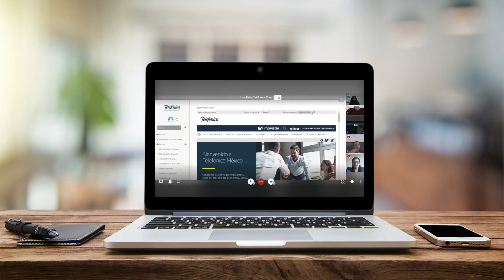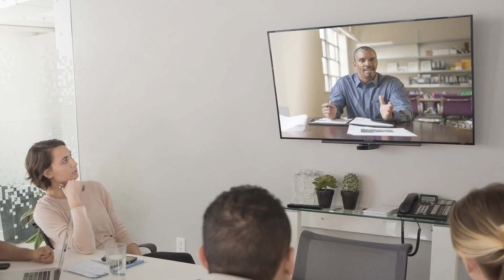Con Home Office PBX trabaja en cualquier lugar.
Un nuevo producto para disponer de tu oficina ¡desde cualquier lugar!